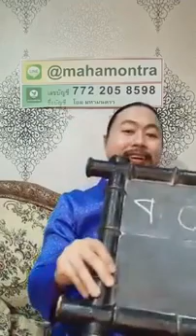เลขอันตรายที่ต้องระวัง หมวด 30-40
ระวัง ! เลขโทรศัพท์เลขบ้านเลขร้านเลขรถของใครที่ต้องแก้ไขด่วน (เลขหมวด00-10)

ท่านสามารถชมข้อมูลของ อาจารย์โอม มหามนตรา ได้ทาง

ติดต่อข้อความส่วนตัว บ้านมหามนตรา คลิก

ติดตามเรื่องราวของบ้านมหามนตรา อาจารย์โอม มหามนตราได้ทาง